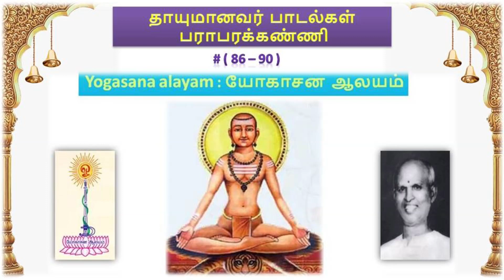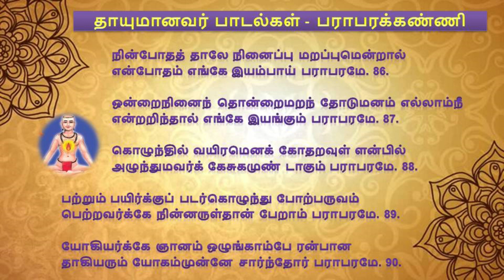தாயுமானவடிகள் - பராபரக்கண்ணி 86 to 90 | Thayumanavar Parabarakanni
நின்போதத் தாலே நினைப்பு மறப்புமென்றால்
  என்போதம் எங்கே இயம்பாய் பராபரமே. 86.

  ஒன்றைநினைந் தொன்றைமறந் தோடுமனம் எல்லாம்நீ
  என்றறிந்தால் எங்கே இயங்கும் பராபரமே. 87.

  கொழுந்தில் வயிரமெனக் கோதறவுள் ளன்பில்
  அழுந்துமவர்க் கேசுகமுண் டாகும் பராபரமே. 88.

        பற்றும் பயிர்க்குப் படர்கொழுந்து போற்பருவம்
        பெற்றவர்க்கே நின்னருள்தான் பேறாம் பராபரமே. 89.

        யோகியர்க்கே ஞானம் ஒழுங்காம்பே ரன்பான
        தாகியரும் யோகம்முன்னே சார்ந்தோர் பராபரமே. 90.